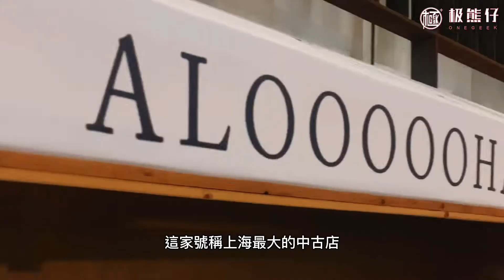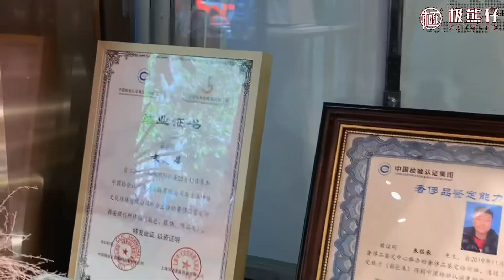上海中古店向我發出約會邀請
在二戰後工業及規模化，中古商品成為個人追逐自我風格的一種選擇。

上海中古店林立跟著Wendy一起探索這些店家，看看中古世界的奧秘吧！